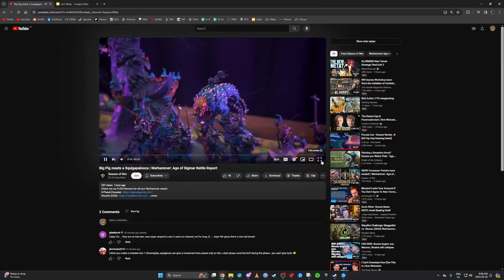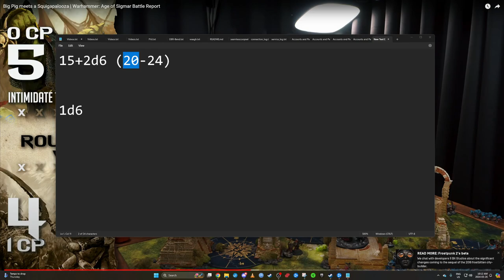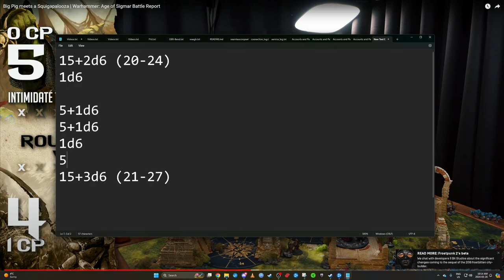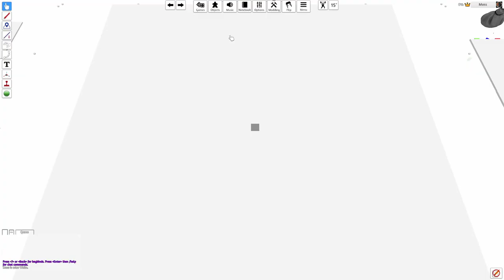Battle Report Review: Season of War, Ironjawz vs Gitz